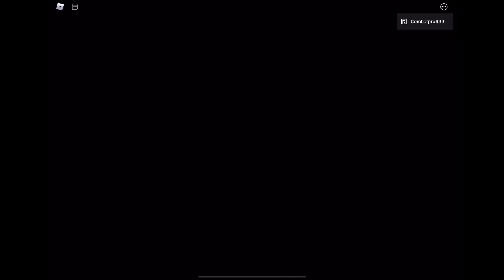I have completed piggy chapter 10-11 and disorted memory with 10 bots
Guys, sorry for not uploading videos for 2 days cause I lag out of idea.
I wish to do piggy chapter 12 with 10 bots but Minitoon did not add it yet so
I gonna wait